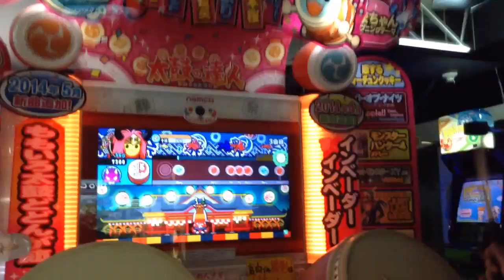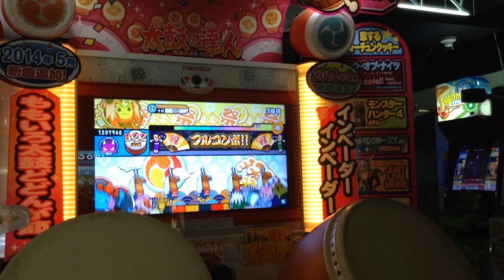【太鼓の達人 モモイロver.】 燎原ノ舞 可1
player:ばにら！@下手くそさかき！
camera:のりむら！＠カメラ落とし
惜しいです